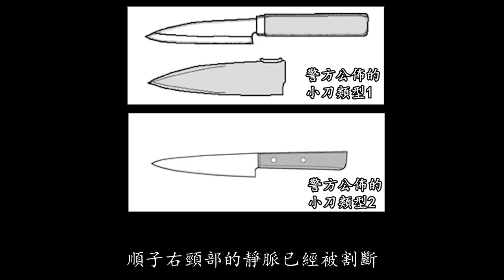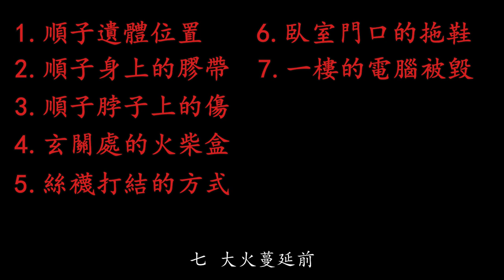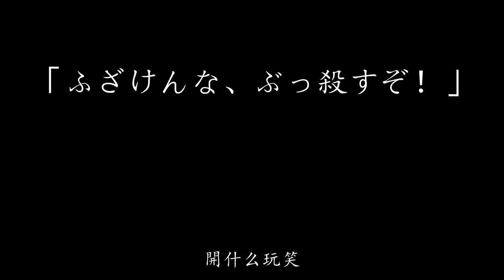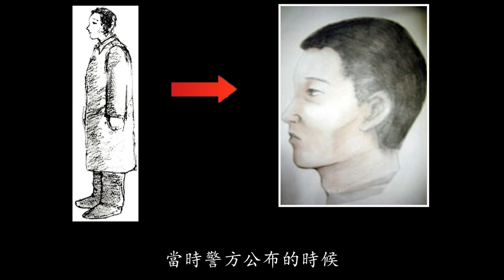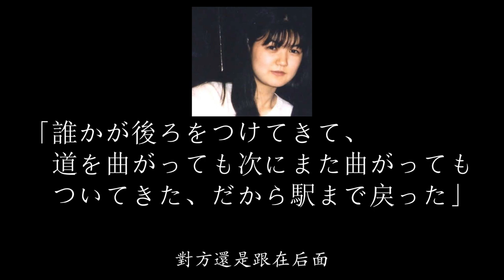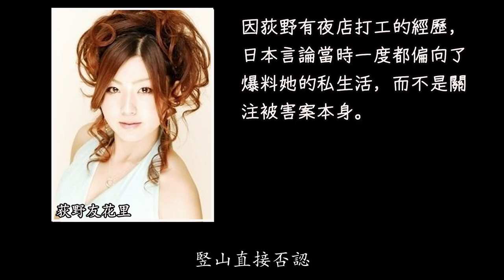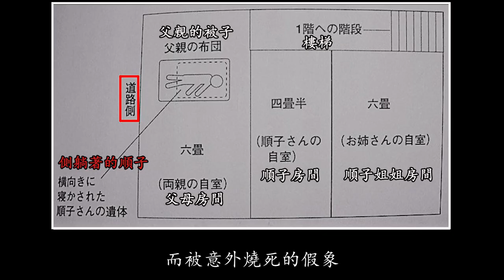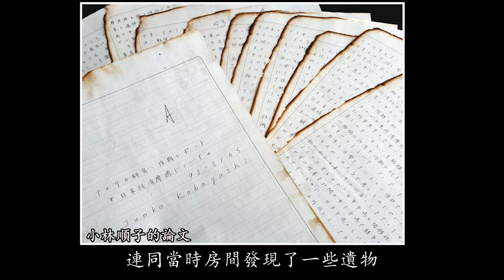柴又女子大生事件 上智大生事件 小林順子被害案 刑偵推理 犯罪心理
日本平成三大懸案之一，上周（2021年8月27日）警方公佈了一條新綫索。趁熱將當年案件細節綫索再次整理了一遍，並做了一些推理。